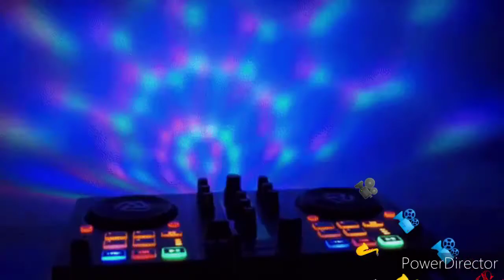🎷🎷Adi sybardhi ➡️➡️🎤🎤Gracjan Caka 2020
➡️➡️ STUDİO PRODUCTİON S.K ⬅️⬅️🔔
 NE KETE KANAL DO TE GJENİ MUZİK NGA TE GJİTHA TREVAT SHQİPTARE

➡️ KOLAZH DASMASH
➡️POPULLORE
➡️KENGE JUGU
➡️ TALLAVA
➡️ORKETRALE

 JU FALEMİNDERİT

⛔️KUJDES : Të gjitha të drejtat e videove të publikuara i takojnë STUDİO PRODUCTİON S.K , të cilet i mbrojne keto video me copyright©️ dhe ne rruge ligjore.